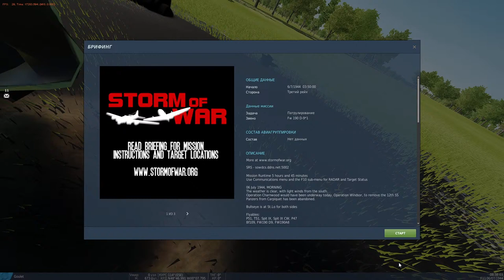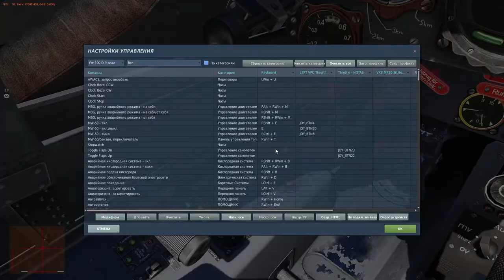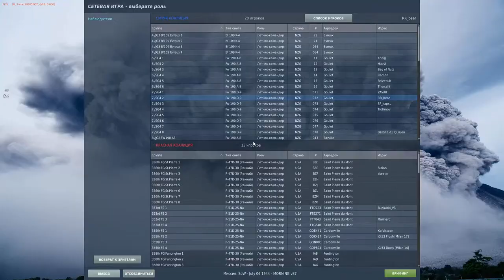🔥 DCS World Storm of WAR #... 25+